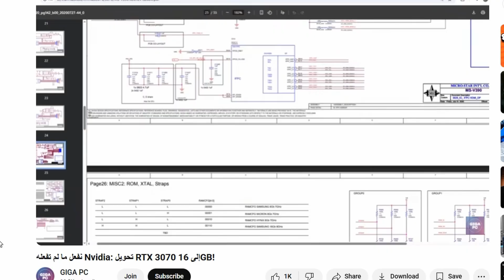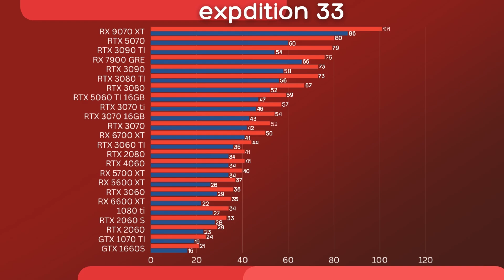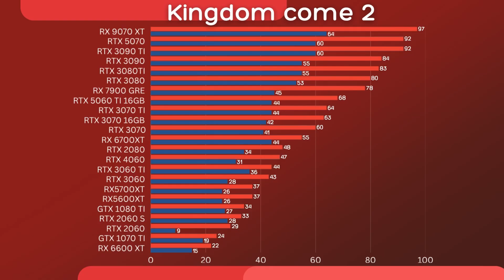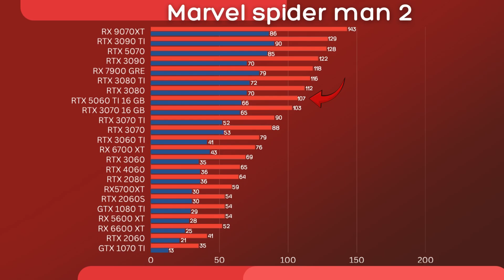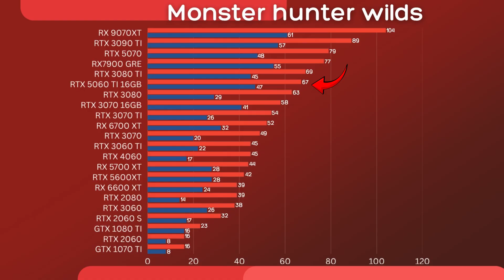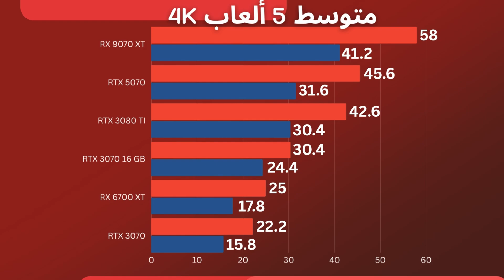جربت RTX 3070 مرة ثانية بعد زيادة الفيرام... الأداء فاجأني !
في هذا الفيديو أعدت اختبار كرت RTX 3070 16GB بعد ما كانت النتائج محدودة في الماضي، والآن مع مجموعة جديدة من الألعاب القوية، سنرى كيف تؤثر زيادة حجم VRAM على الأداء الحقيقي.

شاهد الفيديو لتكتشف هل فعلاً زيادة الفيرام تعطي فرق ملحوظ في الأداء أم أن الأمر مجرد أرقام فقط.

فيديو معجون حراري GD3: